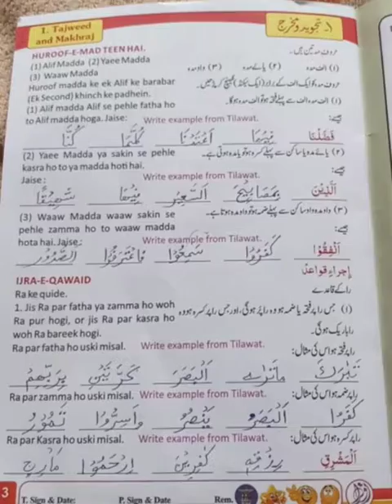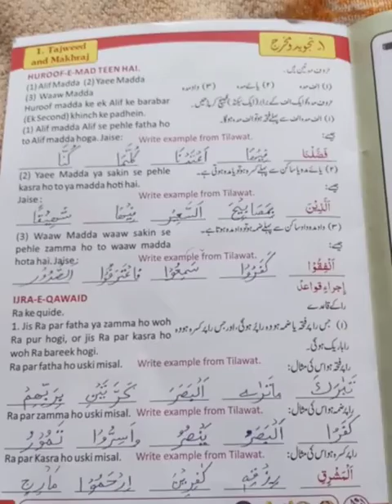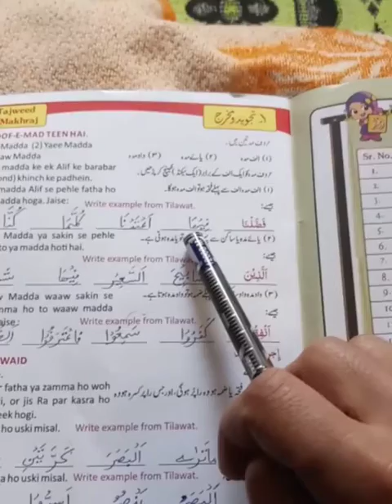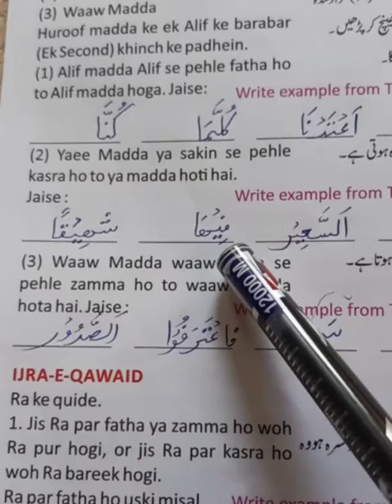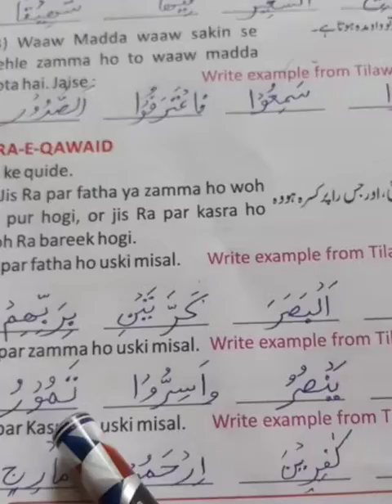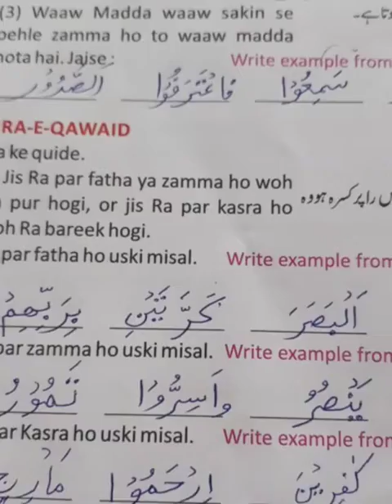7th std bk 2 tajweed lecture